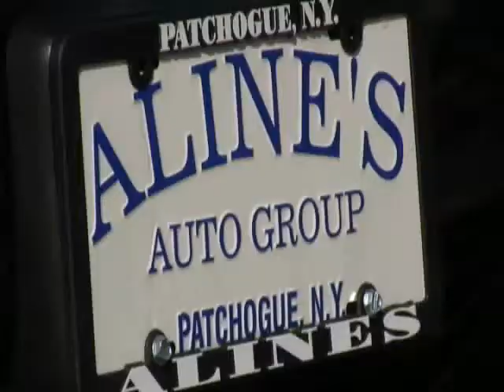2006 PONTIAC G 6- $13,795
2006 PONTIAC G 6- $13,795